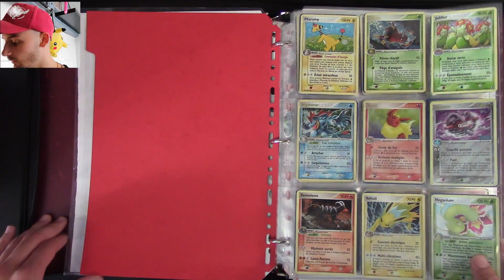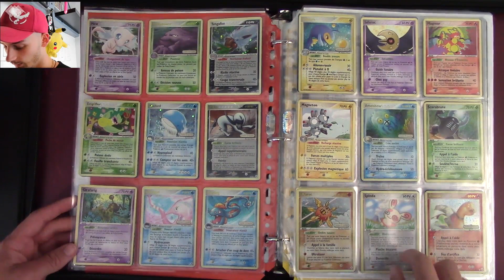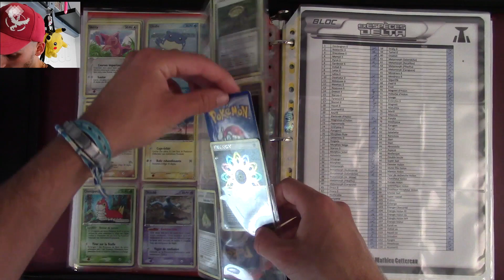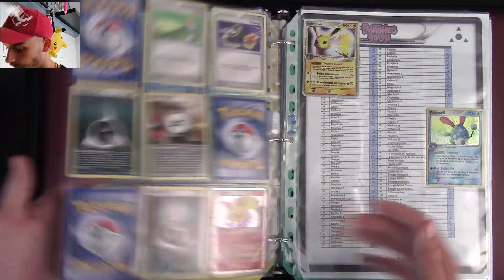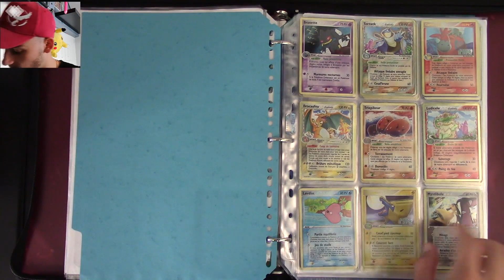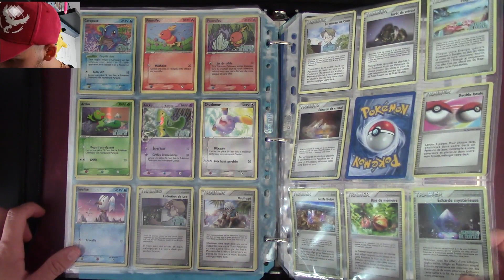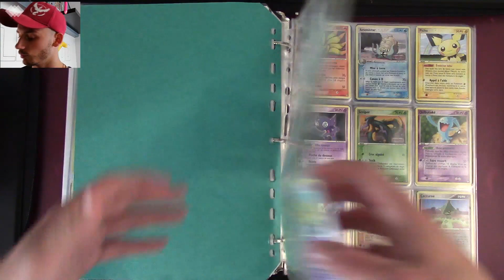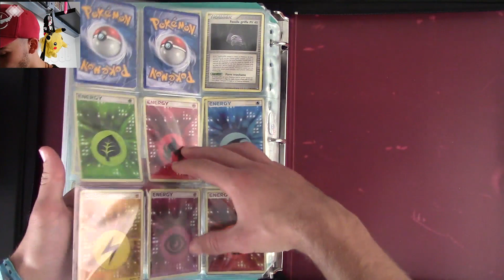MON BLOC EX #2 ! PRIX POUR BIEN DÉBUTER !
Yo ! Voici la suite avec une présentation de mon bloc ex (partie 2)
Quelques conseils sur les prix des holos et reverses, les co/unco suivant les séries, ...

A suivre ? le bloc DP et les promos !